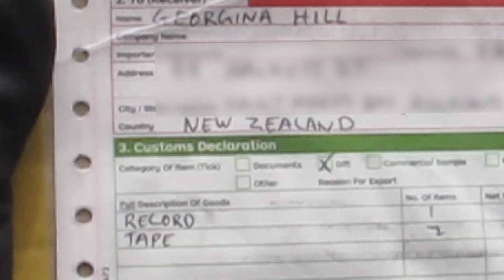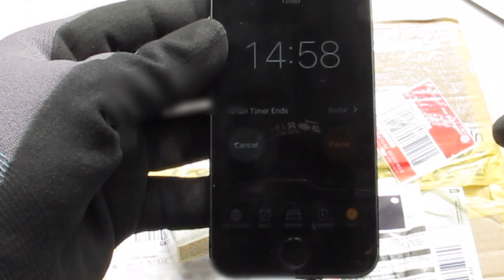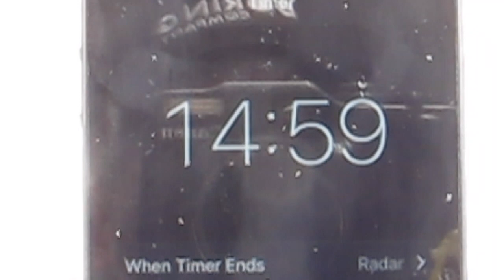Total Control - Luxury Vacuum (Official Video)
Taken from the EP 'Laughing At The System' (ALT38).